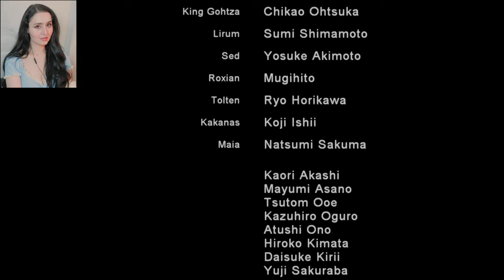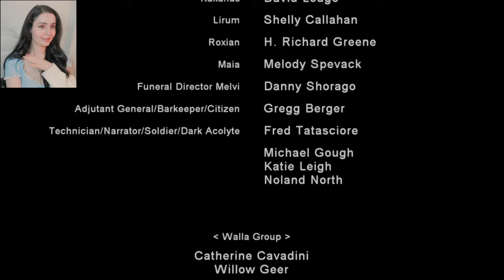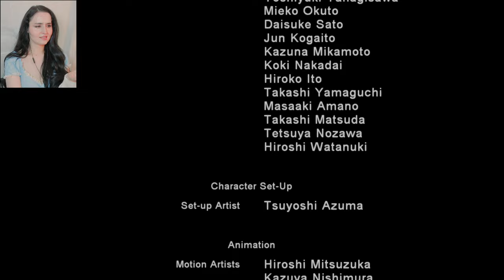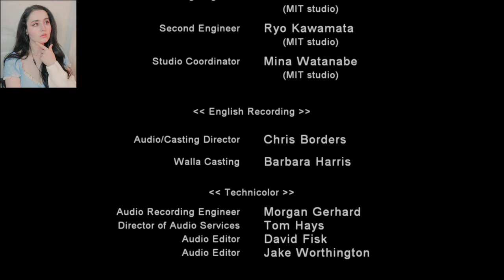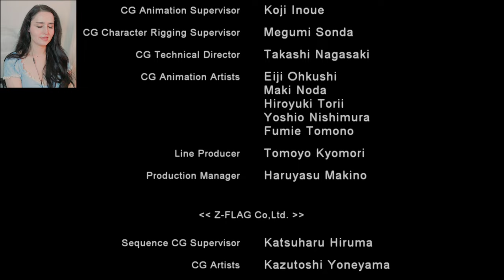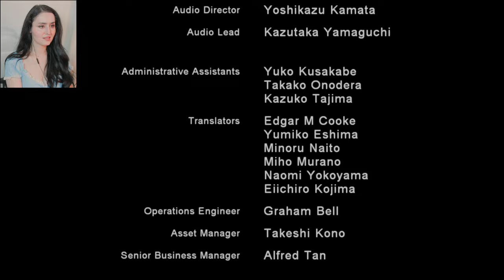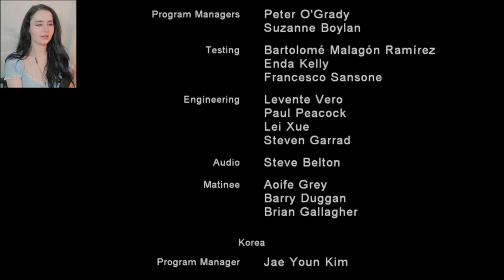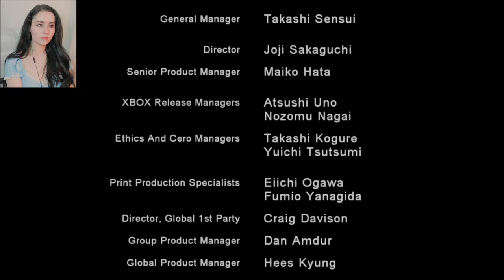ENDING!... Yes am crying.. - Lost Odyssey - Part 39 END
Lost Odyssey Gameplay - This is the final episode everyone! It's been a blast, i've laughed, cried had an incredible time. Now it's finally time to beat Gongora!!! And then cry some more.

Boss:
Luminous Magic Beast
Gongora

Places:
Tower of Mirrors

Dreams:

Characters:

Kaim - Seth - Jansen - Ming - Cooke - Mack - Sarah -  Sed - Tolten - Gongora